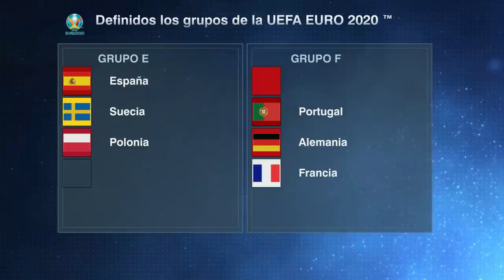Sorteo Euro 2020: Alemania, Portugal y Francia echarán chispas en la fase de grupos | Futbol Center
El sorteo de la Euro 2020 se realizó y Alemania, Portugal y Francia chocarán en fase de grupos. Para Mario Carrillo esto es 'extraordinario', por tratarse de las mejores selecciones del mundo. La actualidad de la UEFA Eurocopa 2020 es revisada en Fútbol Center por Toño Valle y Mario Carrillo. FutbolCenter | Futbol Center